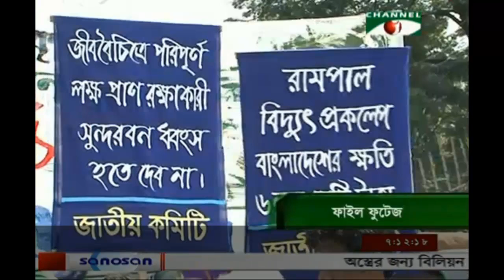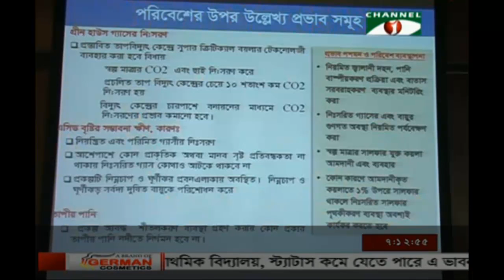আগামী ২২ অক্টোবর রামপাল বিদ্যুৎকেন্দ্রের ভিত্তিপ্রস্তর ও লংমার্চ Sep 24 2013